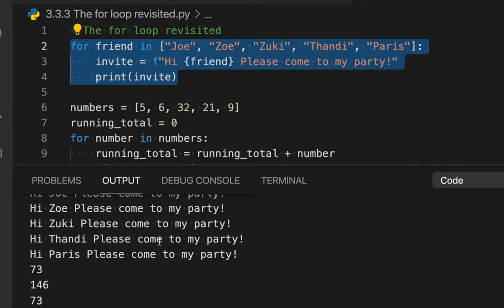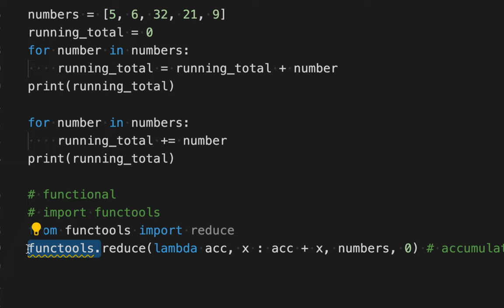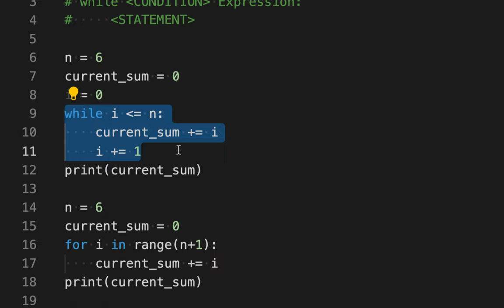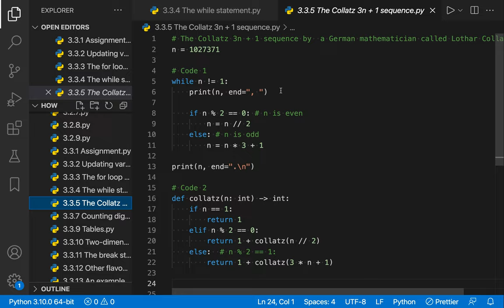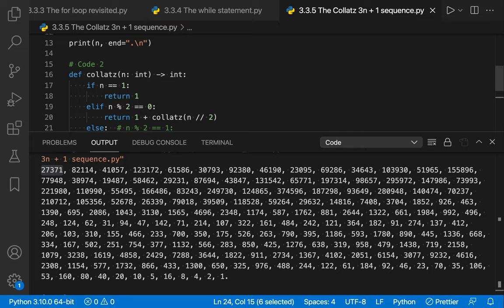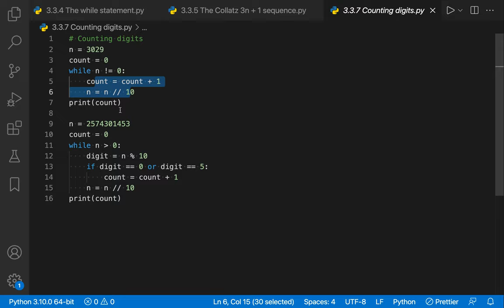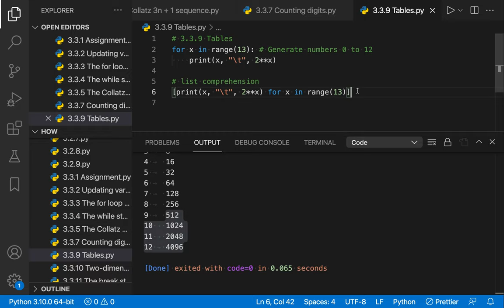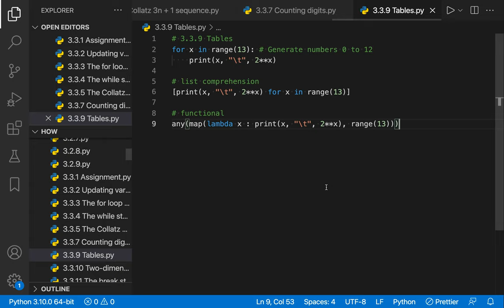[Python] 023 - 3.3 Iteration | Part 2